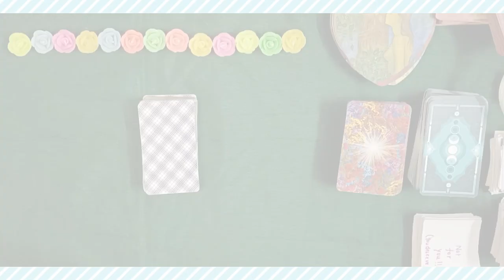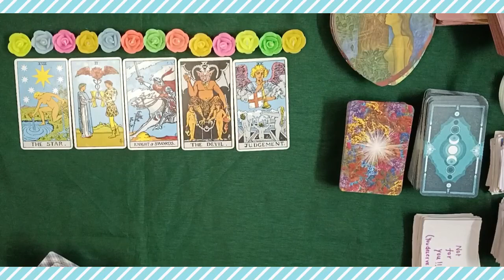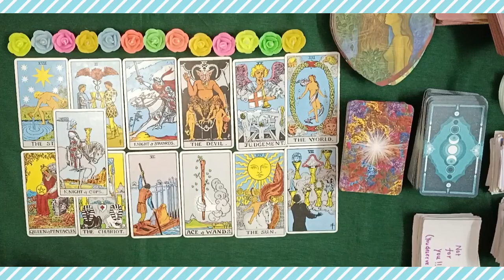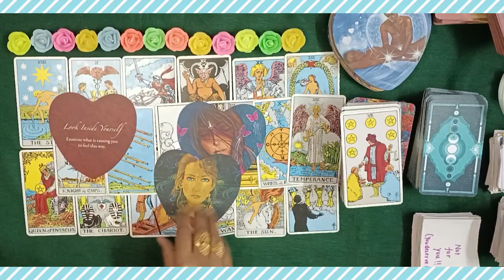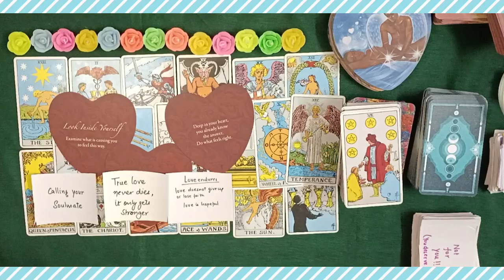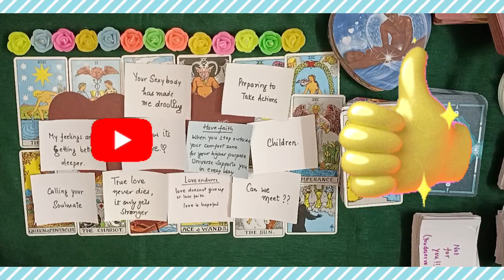💖All Signs ❤️ Their true feelings about you 💕 LOVE MESSAGES SONGS 💖🔮 PICKACARD#tarot#love#soulmate